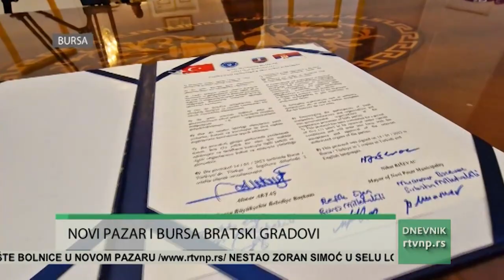Bratimljenje Novog Pazara i Burse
Novi Pazar i Bursa i zvanično su bratski gradovi. Protokol o bratimljenju potpisali su gradonačelnici Alinur Aktaš i Nihat Biševac. Potpis na protokol o bratskim odnosima stavili su i narodni poslanik dr Muamer Bačevac i poslanik u Narodnoj skupštini Republike Turske Mustafa Esgin. Potpisivanjem protokola o bratmljenju Novog Pazara i Burse potvrđuju se i do sada čvrsti bratski i prijateljski odnosi sa turskim narodom. Bratski gradovi će uspostaviti intenzivnu ekonomsku, trgovinsku, turistisčku, te saradnju na polju zdravstva, obrazovanja i kulture.